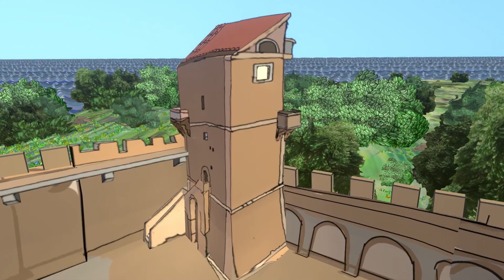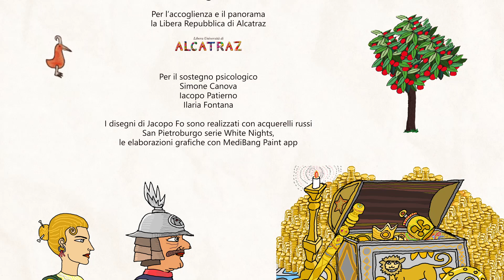Ep1: Il gigante di Manfria - "Storie di fate e di giganti".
Un tesoro favoloso era nascosto nel suo magnifico castello, le sue terre erano le più rigogliose della Sicilia, non gli mancava nulla e tutti i cavalieri lo invidiavano, ma avevano paura di lui.
Chi potrà sconfiggerlo?
Come?
Ecco il nuovo cartone animato di Jacopo Fo e Dario Scaramuzza: "Storie di fate e di giganti. Gela crocevia di archetipi e leggende di tutto il mondo".

Nella prima puntata la storia del Gigante di Manfria e della Dama Verde.

Una storia d’amore, tradimenti, complotti.
Inizia con questo racconto un viaggio nelle leggende medioevali gelesi. Un’indagine poliziesca nei territori della narrazione fantastica alla ricerca di identità segrete, furti letterari, contaminazioni, amori e passioni che viaggiano da un continente all’altro.

Dopo il successo del cartone animato su Gela antica la New York del Mediterraneo, ecco una serie di storie medioevali che affondano le loro radici nei primi racconti dell’umanità.

Questo cartone animato è realizzato all’interno del progetto: Gela le radici del futuro, patrocinato dal comune di Gela e sponsorizzato da Eni.